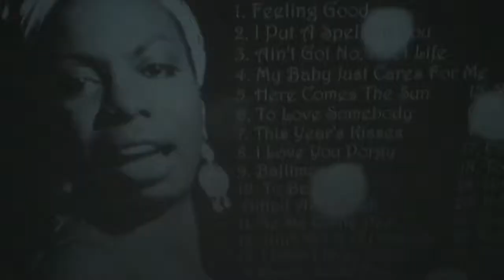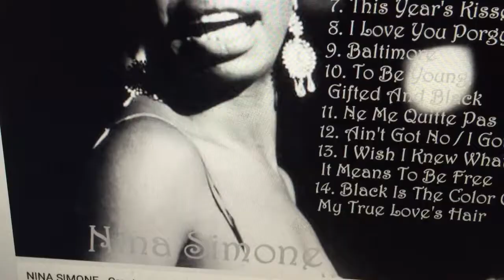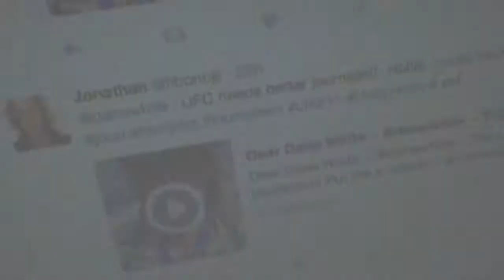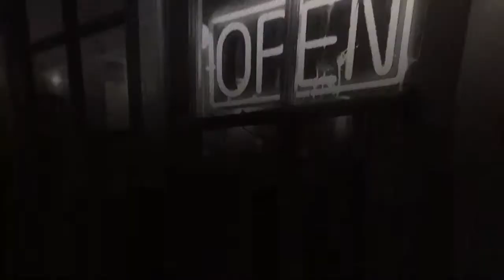Comic & Featured Speaker, sometimes Preacher ~ Jonathan Fibonojji ~ $1821/per Tundra Porn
Funny Resort Comic ~ & Sometimes Non/Jewy Preacher

Goya Productions & Fibonojji Smiles